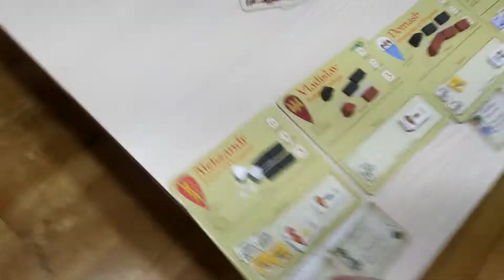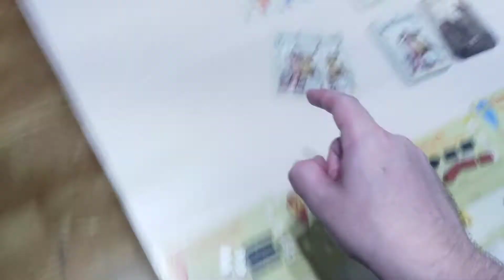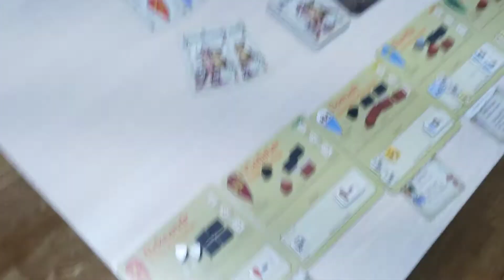163: Box 13 Campaign: Russian CC 2 Alexandr begins Izbozsk siege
Nevsky: Teutons and Rus in Collision 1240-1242 is a Board Game focusing on the logistics involved in medieval warfare, during an historical conflic between the Latin Teutonic and Orthodox Russian.

These videos are my own solo-plays, as an enthusiastic player.

This playlist is the third Return of the Prince Scenario, taking place from the first box of summer 1241 (box 9) to the second box of rasputitsa 1242 (box 16).